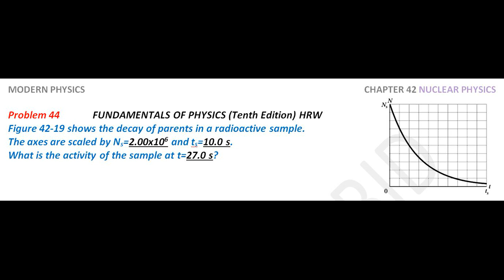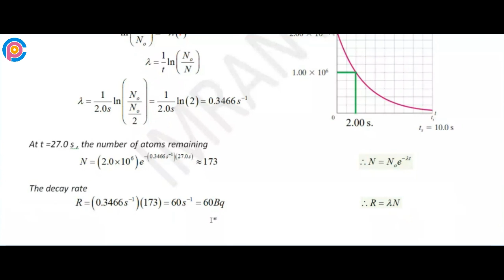Halliday resnick chapter 42 problem 44 solution | Fundamentals of physics 10e solutions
Figure 42-19 shows the decay of parents in a radioactive sample. The axes are scaled by Ns=2.00x106 and ts=10.0 s. What is the activity of the sample at t=27.0 s?

resnick halliday
halliday physics